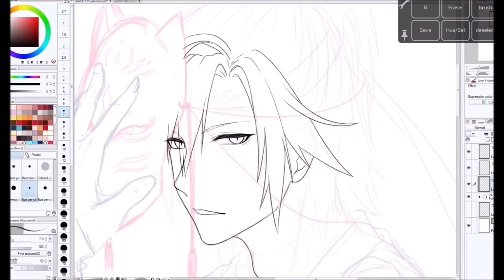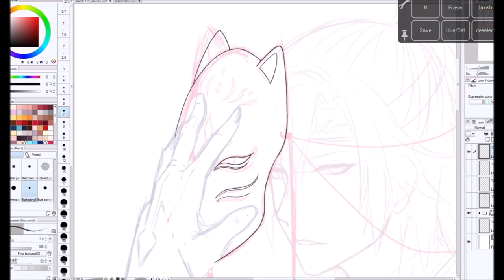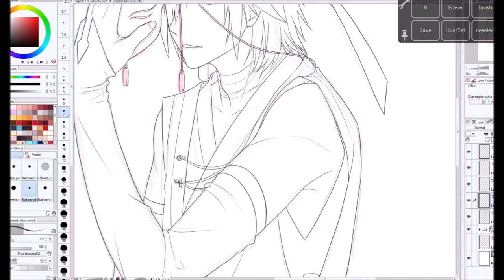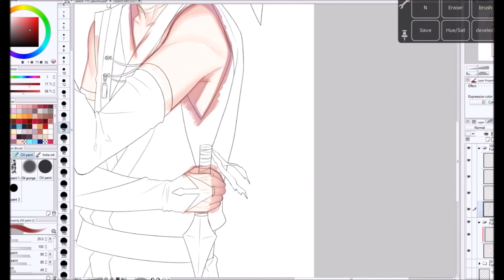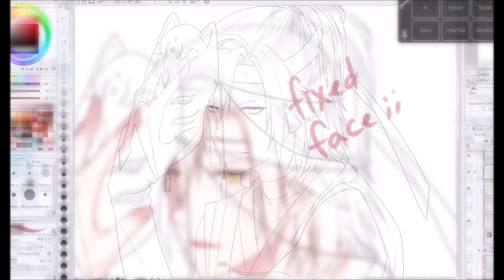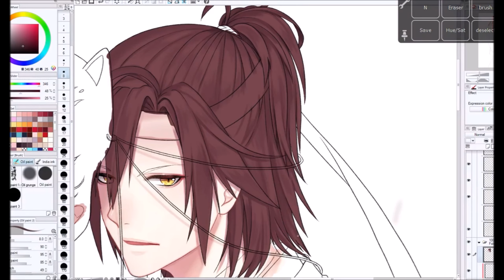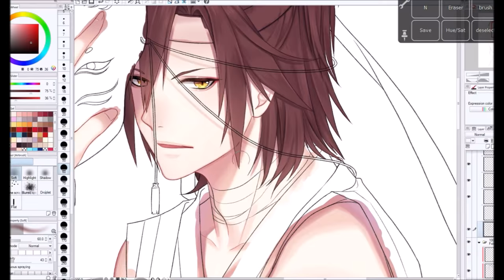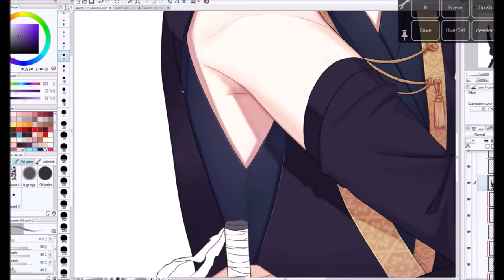Taira Yakumo OC - 【SpeedPaint CLIP STUDIO】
I'm back with a new OC i made quite a while back.

He's Aki's 3rd husbando(ayy harems) and is supposed to be some kind of Assassin--Leader of his 'fox' team/squad idk :--)

I wasn't too sure which colouring style I wanted to go with so it's kind of all over the place ; v ;
Also i'm seeing so many mistakes now...

Tools:
- OBS
- Wacom Cintiq Companion

Songs:
- 月光食堂 - 古川本舗 feat. ちびた
- 上弦の月を歌 -Nero